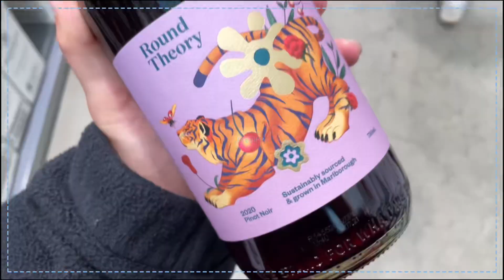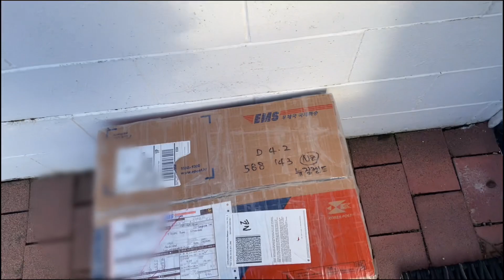vlog🪴 여전히 청소하고. 드디어 짐도풀고. 마트도가고. 이제는 가구조립까지하는 DIY천국 뉴질랜드일상.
오늘도 내일도 모레도 끝나지않는 청소지옥🧹
하나하나 구경하느라 바쁜 캐리어 정리🧳
그리고 핸디걸이 되어가는길👷🏻🔩
하루하루가 너무 빨리 지나가는 뉴질랜드 일상

오늘도 재미있게 봐주세요 :) 감사합니다🪴